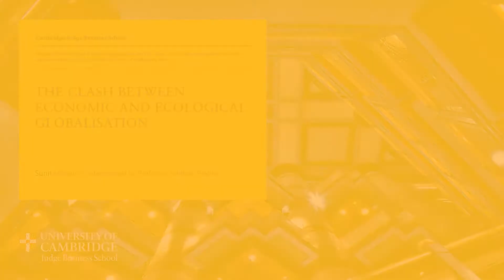CJBS Perspectives with Sunita Narain and Professor Jaideep Prabhu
The clash between economic and ecological globalisation

Sunita Narain, Director General of the Centre for Science and Environment in New Delhi, and Editor of Down To Earth magazine is interviewed by Professor Jaideep Prabhu, Professor of Marketing, Jawaharlal Nehru Professor of Indian Business & Enterprise, and Director of the Centre for India & Global Business (CIGB) at Cambridge Judge Business School, as she reflects on today’s biggest climate and environmental challenges and the current barriers and conflicts of interest.

Sunita considers the Government of India’s steps to tackle air pollution and moving towards cleaner technology, as well as what still needs to be done to tackle climate change more broadly. She shares her own insights on the success of COP26 and her hopes for COP27 in November 2022.

Drawing on Professor Prabhu’s research interests, Sunita concludes by sharing her thoughts on whether jugaad or frugal innovation might be a help or hindrance on India’s climate plans, as well as sharing a few final words of advice for our global student and alumni community.